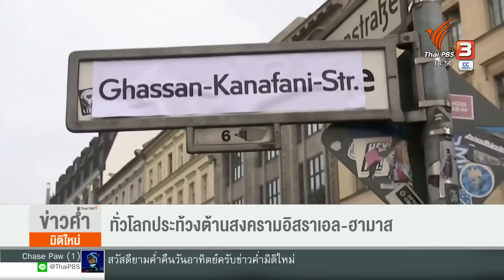ทั่วโลกประท้วงต้านสงครามอิสราเอล-ฮามาส | ข่าวค่ำมิติใหม่ | 12 พ.ย. 66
กลุ่มผู้ประท้วงในออสเตรเลียจัดการชุมนุมแสดงพลังสนับสนุนทั้งฝั่งอิสราเอลและปาเลสไตน์ ขณะที่อีกหลายประเทศทั่วโลกจัดการชุมนุมเพื่อเรียกร้องให้มีการหยุดยิงและปล่อยตัวประกันกว่า 240 คนโดยเร็ว